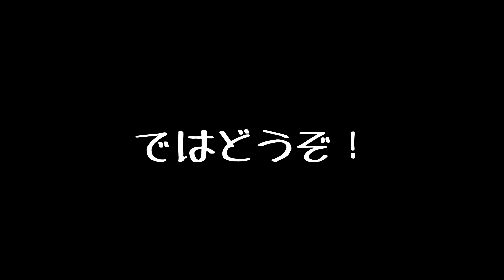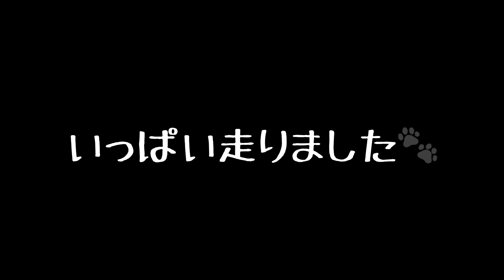【ちわわ #13】まろドッグランへ行く🐶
CAINZにあるドッグランへ行ってきました。

会員になると無料で利用できるので、とても良かったです！